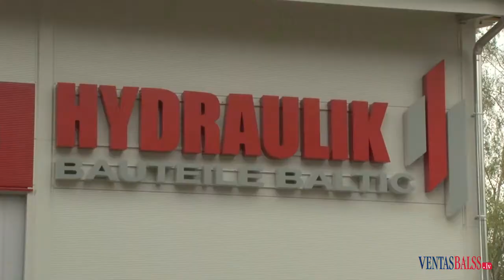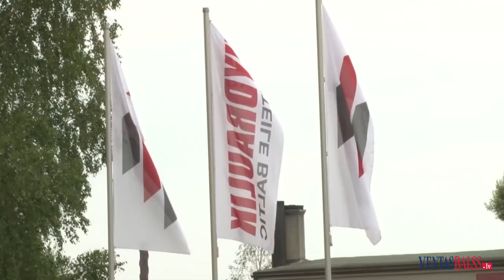«Hydraulik Bauteile Baltic» знакомит с проделанной работой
На территории Свободного порта, по адресу ул. Рупниецибас, 24, строится современное производственное здание предприятия Hydraulik Bauteile Baltic. Руководство предприятия надеется открыть новый завод до осени.